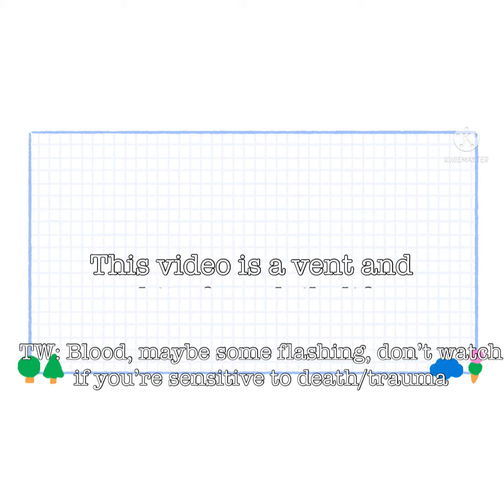Unfinished videos (some of them I don’t plan on finishing)